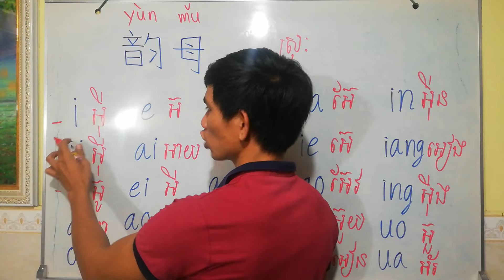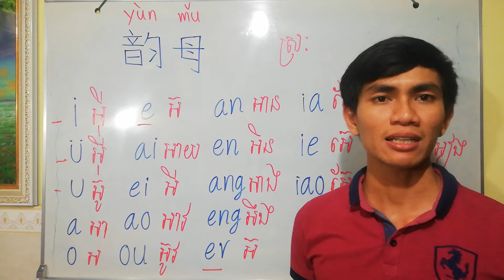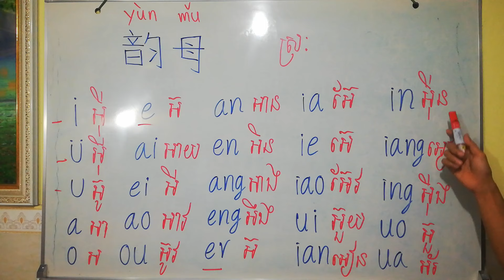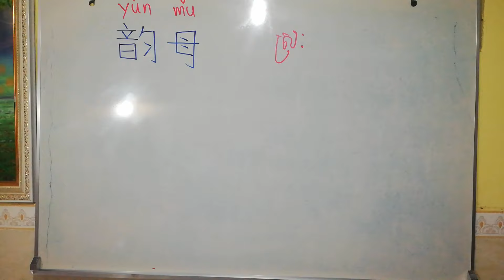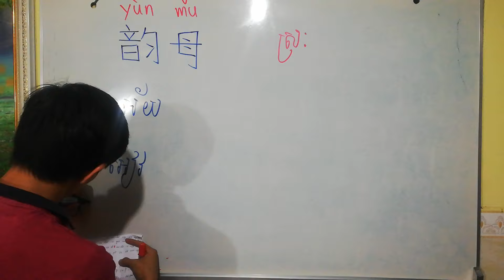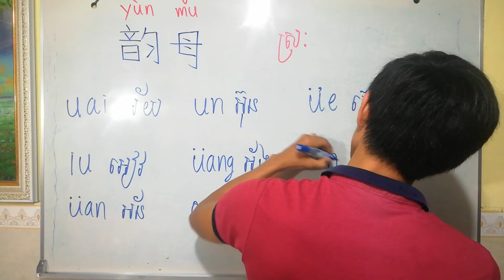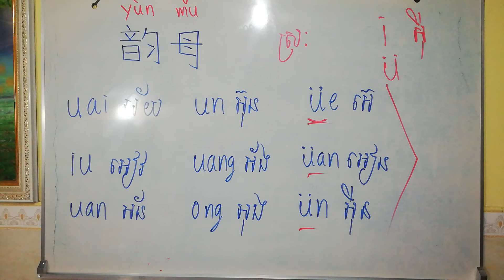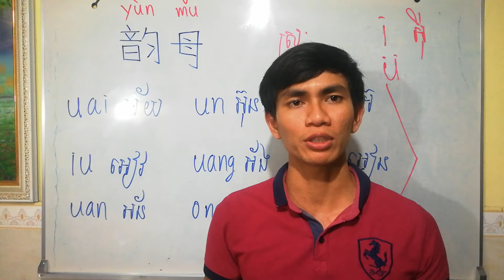រៀនភាសាចិន មេរៀនដំបូង(ស្រៈ)/ Study chinese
រៀនភាសាចិន មេរៀនដំបូង(ស្រៈ)/ Study chinese (Vowels)